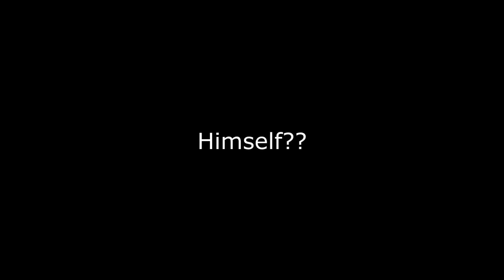John Finally Proposes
John steps up to the plate and proposes to John.